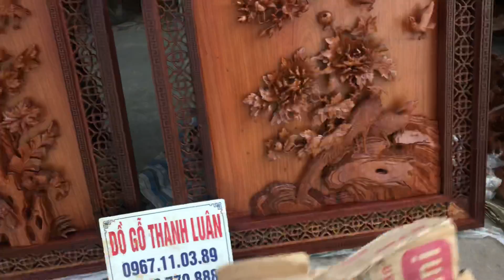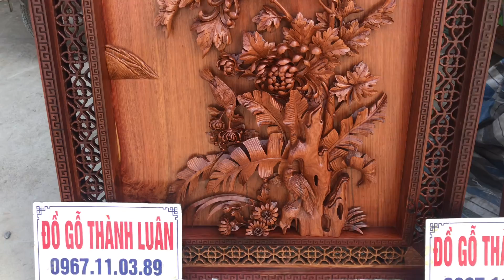2 Bức Tranh Hoa Cúc Và Hoa Anh Đào Gỗ Hương Đỏ VÍP. A Sơn Vũng Tàu. ĐỒ GỖ THÀNH LUÂN